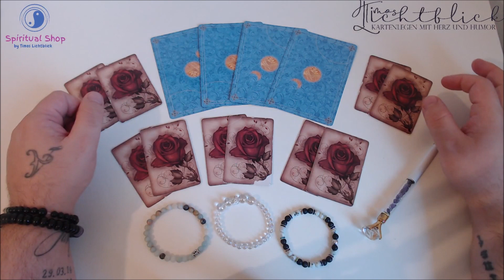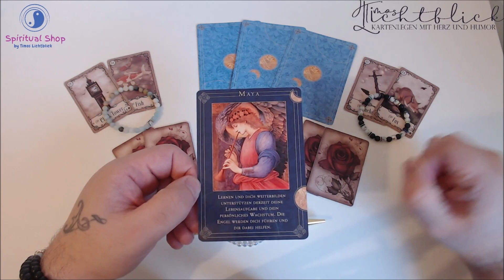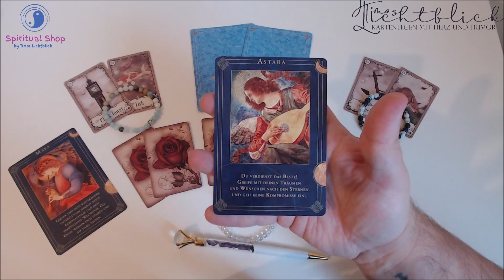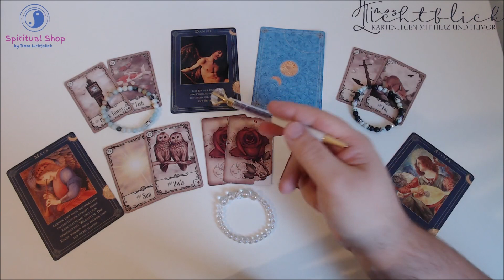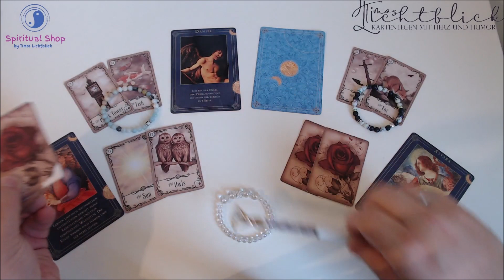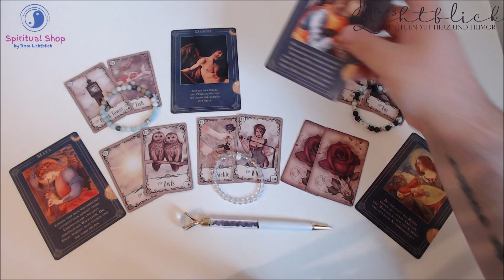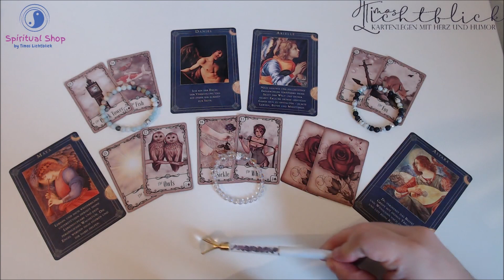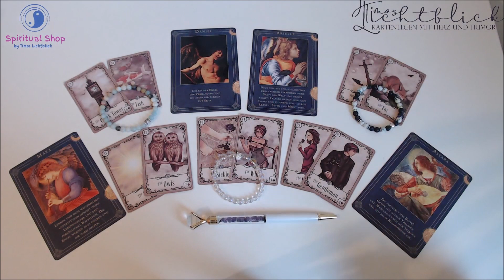Das Schicksals Orakel - Wie geht es in den nächsten Wochen weiter?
Heute schauen wir einmal, was das Universum dir mitzugeben hat. Auch welche Engel verstärkt bei dir sein werden und welche Impulse für dich wichtig sind. Freue dich auf wunderbare Botschaften deiner Zukunft.